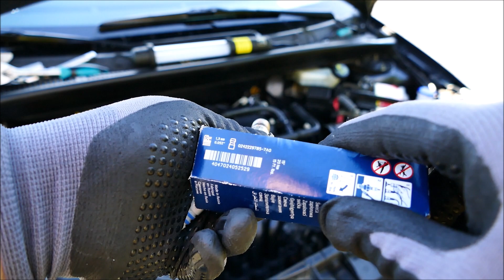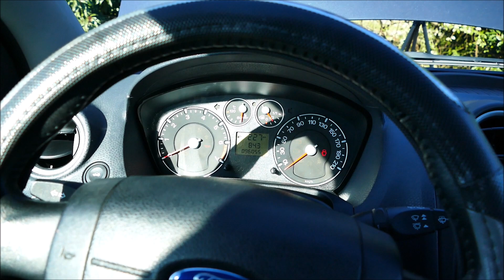Ford Fiesta Mk6 - Comment remplacer les Bougies d'allumages ?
Lisez bien la description et bonne vidéo ...!

Aujourd'hui tutoriel sur les bougies d'allumage du Duratec 1.3L.
Je vous montre comment procéder en toute sécurité et facilement pour faire encore un peu plus d'économie.

(total feu vert : 80€ et environ 100€ chez Ford).
total perso 20€ maxi y compris l'outil de réglage pour bougie.

Gardez en tete que la référence des bougie peut être différente en fonction de la motorisation et des normes EURO.

Je vous mets en dessous les liens des outils et accessoires utilisés dans ma vidéo 🛠️

NGK - BOUGIE ALLUMAGE  - TR5B-13 ( réglage 1.3mm )

Silverline Cale d'épaisseur pour Bougie d'allumage 0,5-2,55 mm

Coffret de douille 215 pièces à moins de 100 € frais de port inclus :

Taureau Jeu de douilles 179 pièces:

AmazonBasics Lot de 6 chiffons microfibres :

Gants En Nitrile Bleu - La Boîte De 100 :

Droit d'image libre : image NGK & SILVERLINE libre ddt.

Les liens fournis dans cette vidéo vers les outils et produits peuvent être des équivalents de ceux utilisés dans cette vidéo.

La chaîne Les petits tutos de pierrot et ces vidéos sont mis en ligne pour simple objectif d’entraide et le partage de connaissance.
Le réalisateur ne pourrait être poursuivi contre les mauvaises utilisations réalisées par les spectateurs.
Veuillez toujours porter des équipements de sécurité !

Un doute ? faites appel à un garagiste professionnel ⚠️⚠️